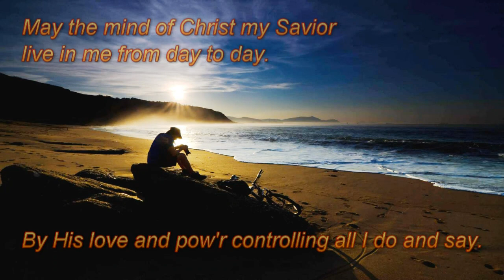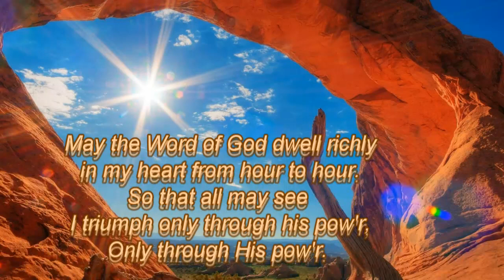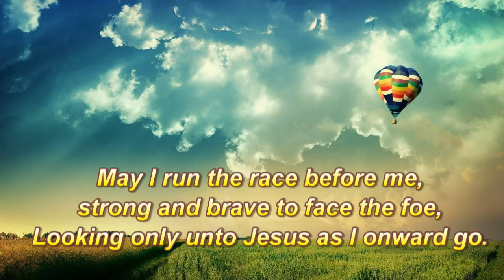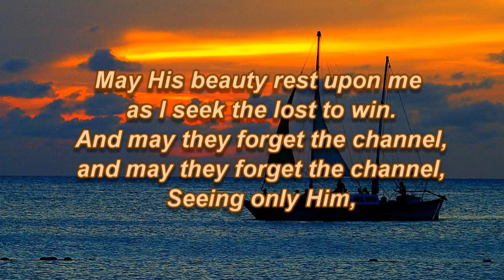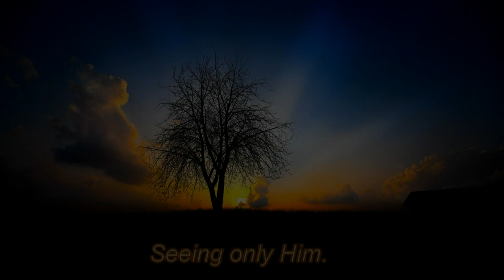May the Mind of Christ My Saviour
Sung by:  Sherry Oliver Trainer & The Wilds A Cappella Chorale
Hymn Lyrics by:  Kate B. Wil­kin­son